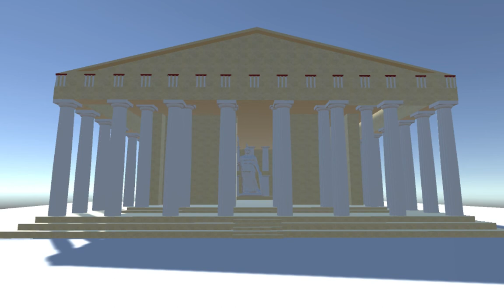A 3d Virtual Walk in Parthenon of Acropolis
This video is a 3d virtual reality tour of Parthenon of Acropolis. The temple was created based on the authentic architectural top view (catopsis) plan of Acropolis Restoration Service and the coloring is indicative for better understanding in relation with the surrounding space.
 It was created as an assignment for the MSc Digital Culture in University of Piraeus.